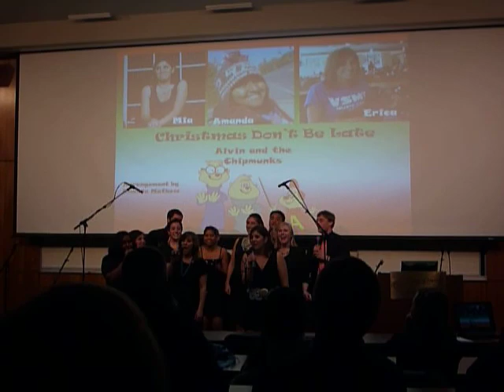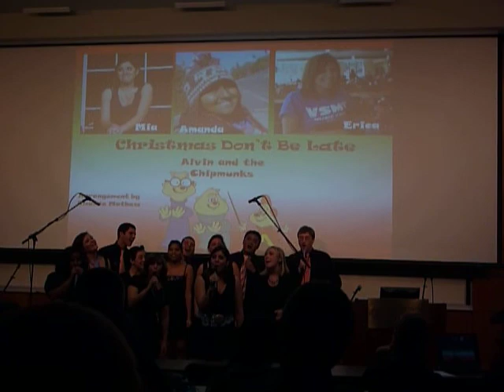Minor Problem- Alvin and the Chipmunk's "Christmas Don't Be Late"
Minor Problem, the newest coed a cappella group on Villanova University's campus, performs Alvin and the Chipmunk's "Christmas Don't Be Late" at their premier concert on 12/6/2010

Soloists: Amanda Mathew, Erica Forgione, Mia Savoca